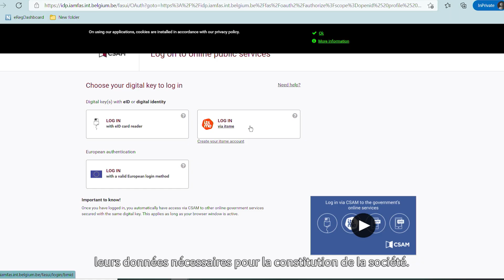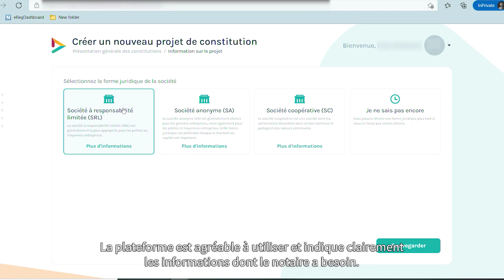StartMyBusiness: créer votre société de manière digitale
Vous pouvez désormais créer votre société entièrement en ligne. La plateforme StartMyBusiness, développée par le notariat belge, offre une solution pratique pour tous les entrepreneurs impatients de lancer leur entreprise.

Le notaire reste aux côtés de l'entrepreneur pour le conseiller et l'aider dans la création de sa société.